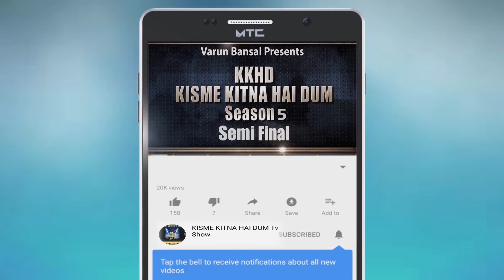VARINDER SINGH | KISME KITNA HAI DUM | KKHD | TV SHOW | SEASON -5 | QUATER FINALE | LATEST VIDEO